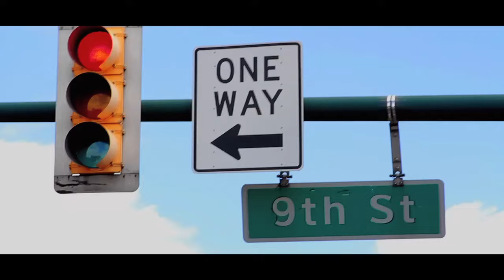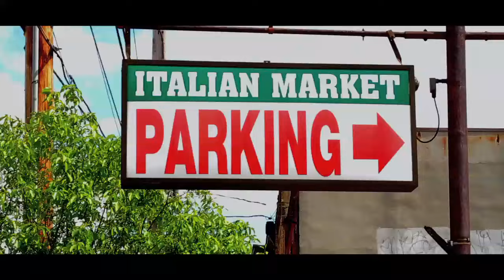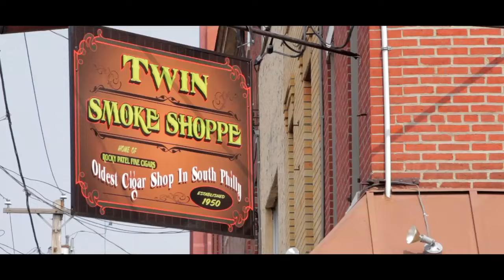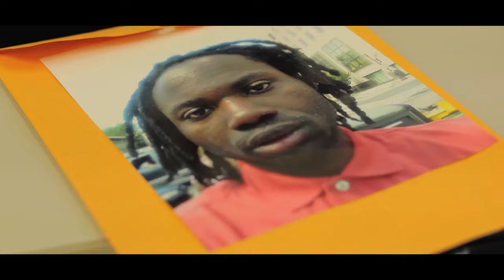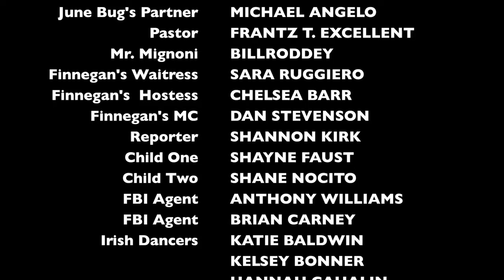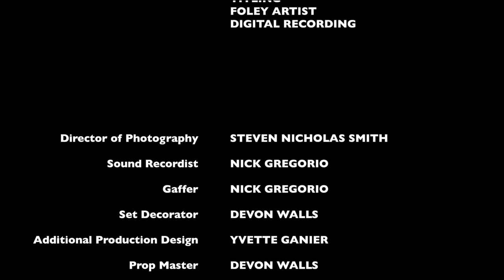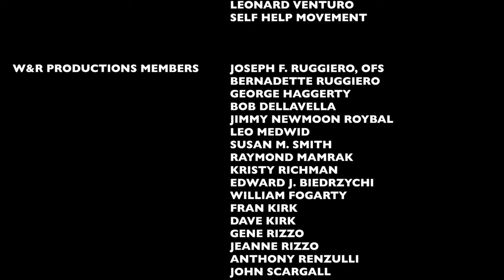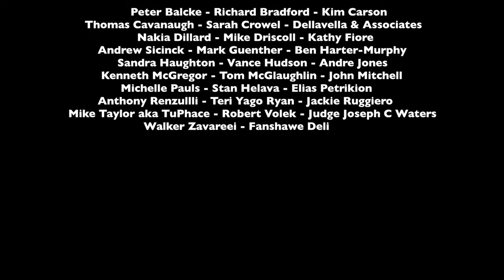A Rose on Ninth Street | English Full Movie | Crime Drama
Bob O'Connor, a hardened enforcer, is sent by his ruthless crime boss to eliminate a powerful rival, but his mission takes an unexpected turn when he falls for the man's daughter. Torn between loyalty and love, Bob hesitates, only to discover that his boss has sent other assassins to finish the job he failed to complete. Now, Bob must choose between protecting the woman he loves and surviving the deadly consequences of his betrayal.

Starring: Michael Angelo, Chelsea Barr, Damon Bonetti

Directed by: Dwight Wilkins